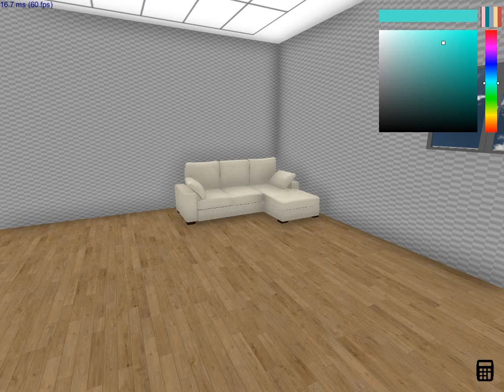Interior Design App unity c#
design your home using simple application using unity game engine